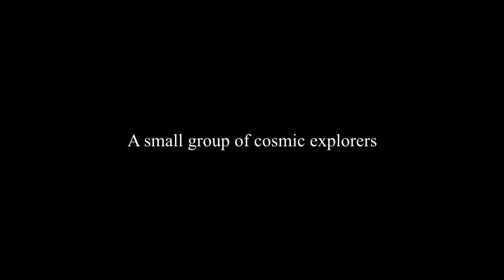ON THE SILVER GLOBE | NA SREBRNYM GLOBIE Trailer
Track details

Song Title: Blizzard (PON I)
Artist: Kai Engel
Album: Chapter One / Cold